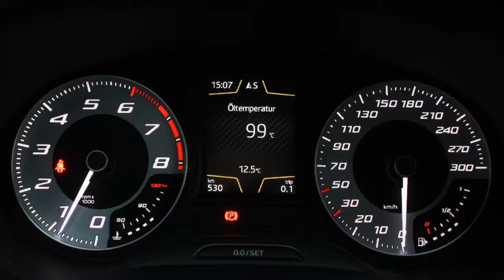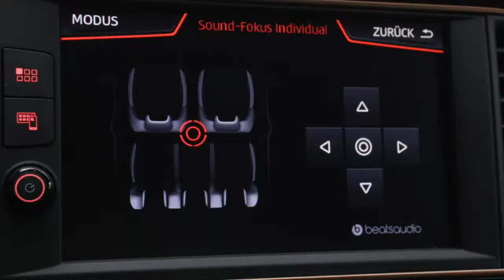Seat Leon Cupra R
Neu eingetroffen bei Auto Center Oberhausen Göksu